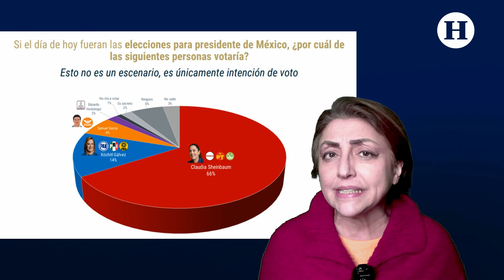Hay presidenta | Fernanda Tapia | Una chaira en El Heraldo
Los números hablan. Y sin querer tentar al destino: HAY PRESIDENTA. Si me atuviera tan sólo a los números esto ya es notorio. Según las encuestas, por ejemplo, la de Las Heras Demotecnia, Claudia le saca más de 50 puntos a su contrincante más cercana: Xóchitl.

El candidato “fosfo fosfo” va en tercero, pero no me extrañaría que se trepara al segundo lugar, si Xóchitl continúa en caída libre. Pensemos que Samuel acaba de arrancar en forma su campaña mientras que a la Gálvez, se han empeñado en desdibujarla. Como que no encuentra ningún argumento (y no la culpo), para defender al PRI. Y para variar aquellos que pulen la imagen de los políticos, ya se encargaron de quitarle lo poco dicharachero, ocurrente o chistoso que le quedaba.

Si bien a ambas candidatas ya me las maquillaron, repeinaron y revisaron la indumentaria, Claudia se ve mucho más cómoda que la candidata del Frankenstein Amplio. Y por supuesto lo lleva con mucha más elegancia. Mientras que Xóchitl ha tenido una serie de eventos en los que ni dando torta acude el público, o como el que intentó realizar en Coyuca de Benítez, Guerrero, donde le rechiflaron… en cambio la Doctora anda con todo.